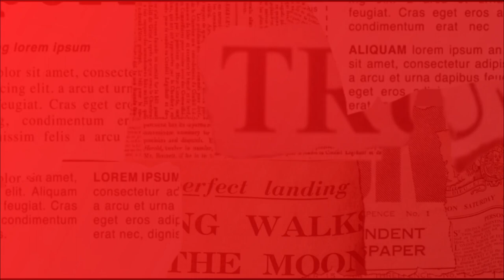VÍDEO: Policial Militar Pisa no Pescoço de Comerciante em SP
Luciana Liviero comenta o vídeo em que um PM pisa no pescoço de uma comerciante, na Zona Sul de São Paulo. Após mais um registro de violência policial, o governador do estado, João Dória, anunciou a compra de 2 mil micro câmeras que deverão ser utilizadas pelos militares para evitar abordagens violentas como esta. Este é um trecho da live de segunda-feira, 13 de julho de 2020

CONTATO

Luciana.